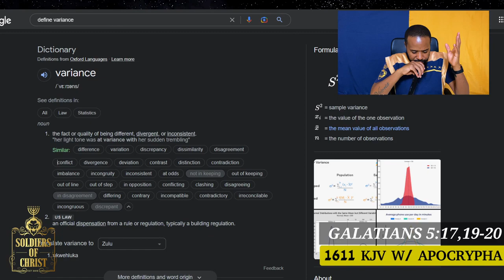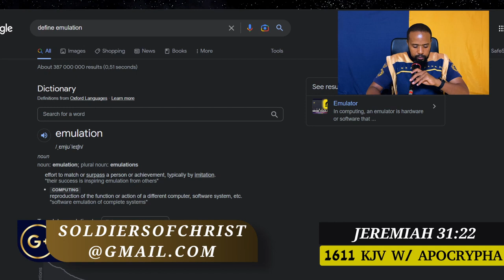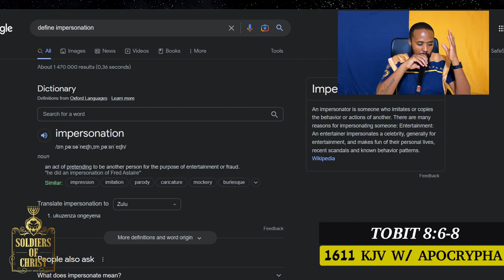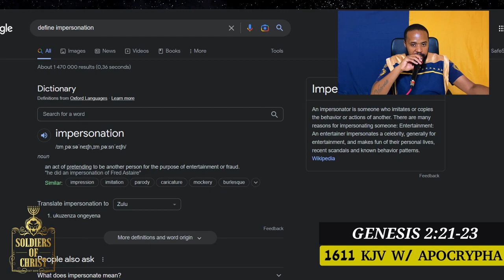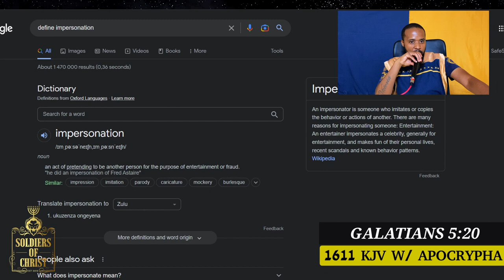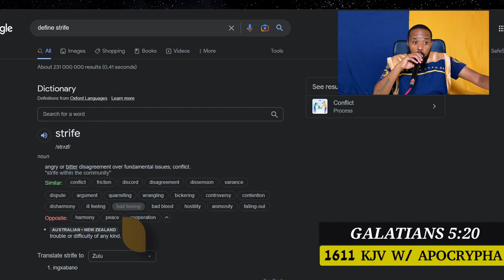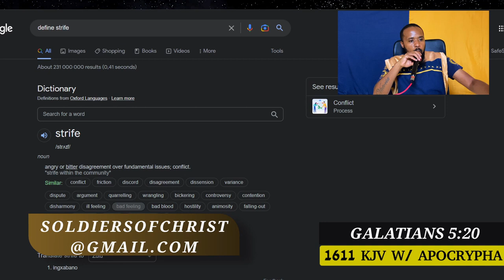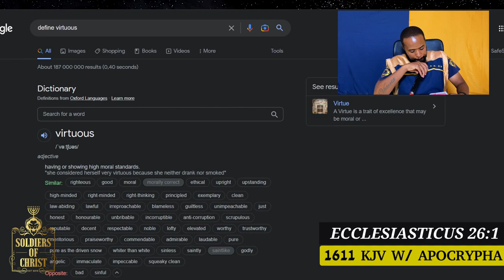SOC | B.O.L.D WOMEN